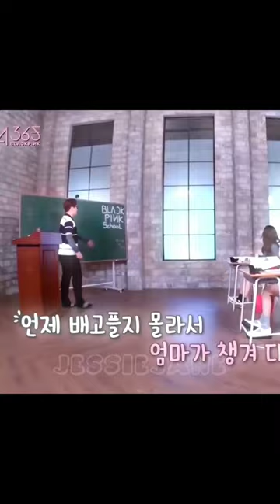The hotie 💋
can you guys plz rate My edit and tell me where I meed to impove @KBUZZ. @BlackpinkSedits @BlinkDestiny @Ash_yunen @BlackQueen32956 @Blink_Heart876 @BlinkQueen_13 @Blinkpetal @evnblacktan_official @lazi @thekapoorsanddaughters3260 @janu